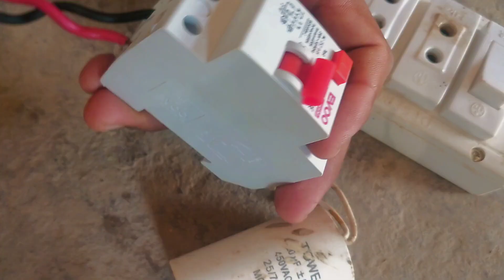chargeable capaster experiment on Bee 🐝 || 440 volt Shok 😱